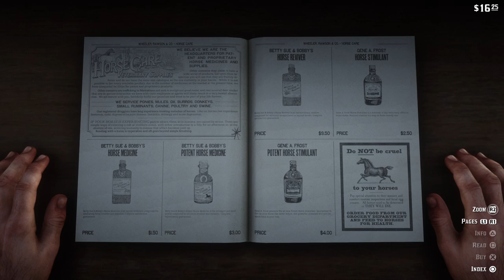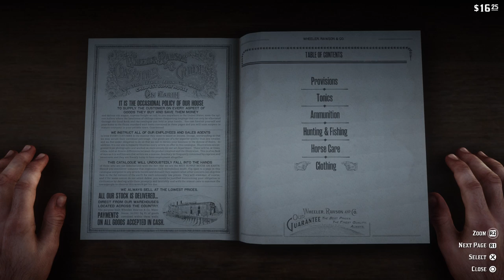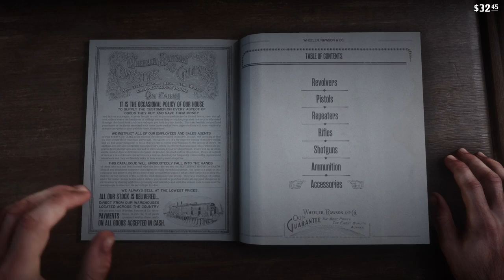HUNTING FAMOUS GUNSLINGERS! - Red Dead Redemption 2 - Ep.5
Shoveling pig shit is my favorite past time.